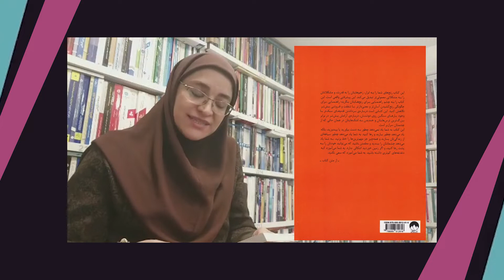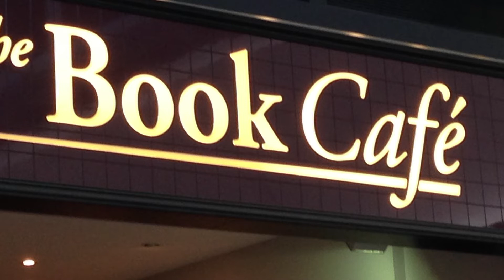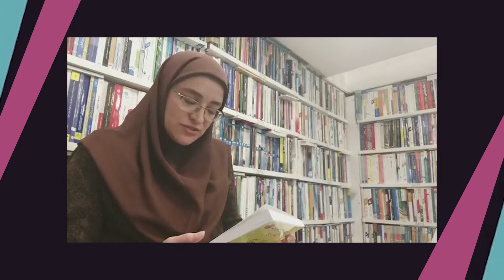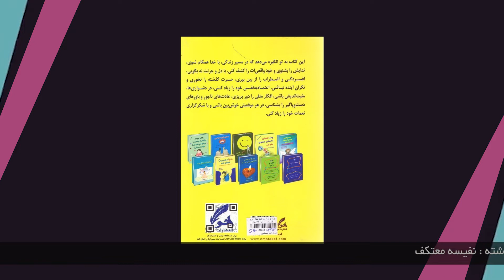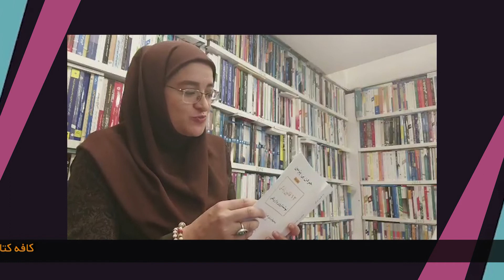کافه کتاب/12 قانون زندگي؛ نوشدارويي براي بي نظمي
برای نصب اپلیکیشن مردم خبر روی لینک بزنید